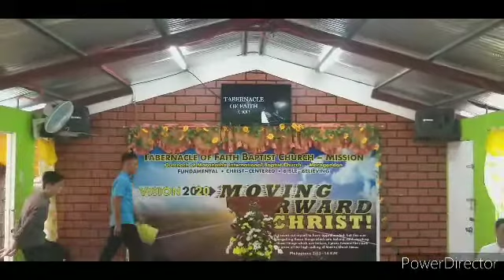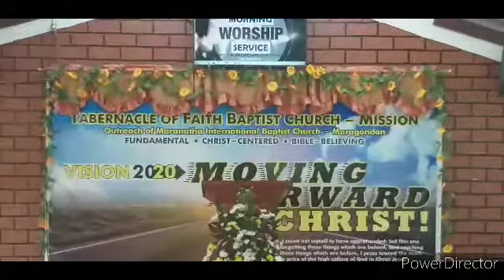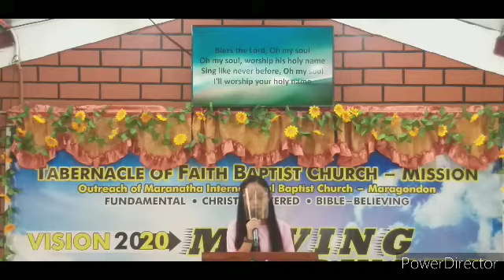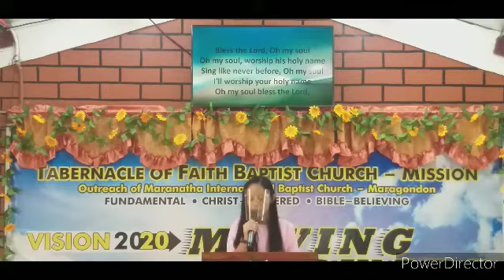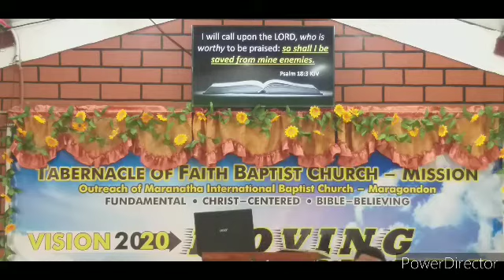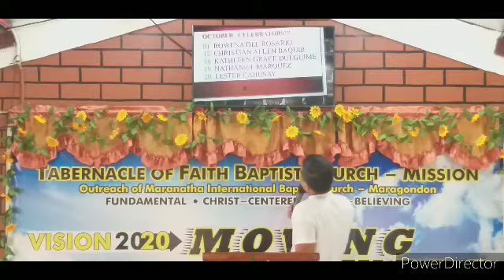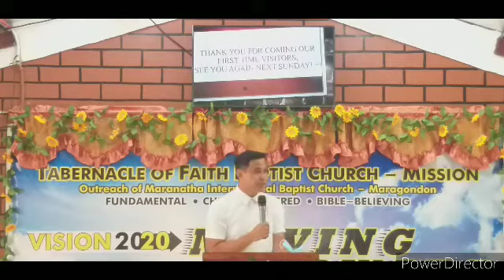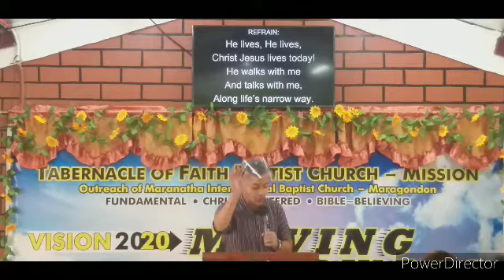HOW BIG IS GOD?*ISA.41:10 ,MATT.17:20,PHIL. 4:19 & PSALM 18:3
Worship Service

Tfbc Naic Cavite